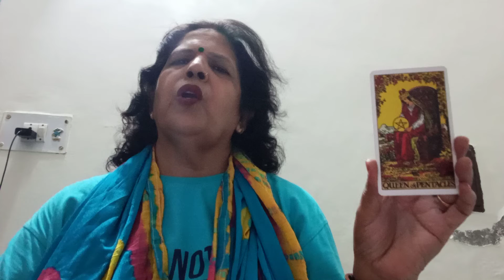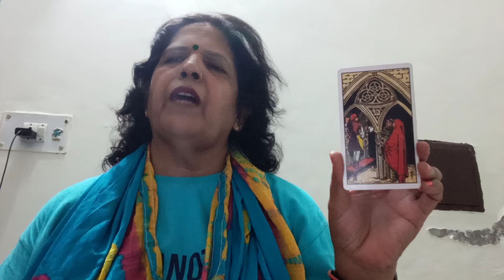ARIES (MESH)♈ (3 -10 OCTOBER) PAST, PRESENT AND FUTURE